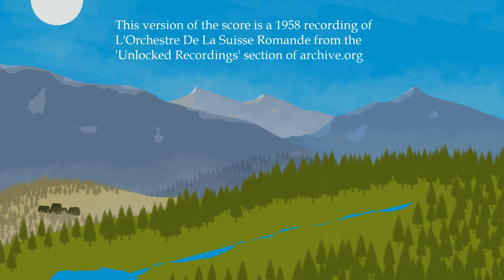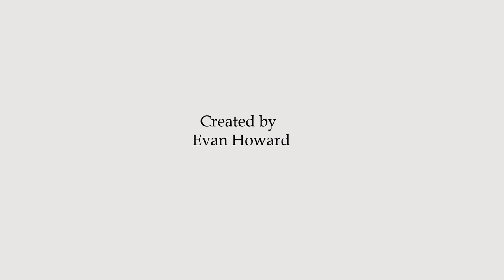Coppélia: An illustrated retelling of the classic ballet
Evan gives a brief history of Coppelia, and then takes you through the story with illustrations.